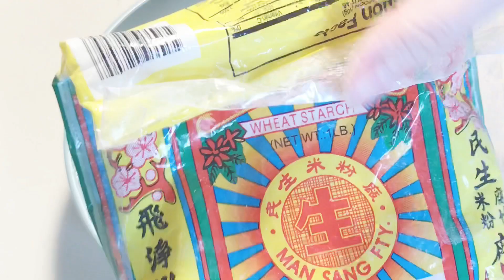| 粵語 | 鮮蝦腸粉 | 自製嫩滑腸粉 | Cheung Fun | Steamed Rice Noodle Roll With Shrimp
鮮蝦腸粉
Shrimp Noodle Roll

Ingredients:
4 tbsp. rice flour
3 tbsp. wheat starch
4 tsp .tapioca starch
1/4 tsp .salt
1 1/3 cup ...water
1/2 tsp .cooking oil

Sweet soy sauce:
1/2 tsp. sugar
1 tsp. soy sauce
1/2 tsp. dark soy sauce
1/2 tbsp. water

材料:
4 湯匙. 粘米粉
3 湯匙. 澄麵粉
4 茶匙. 菱粉
1/4 茶匙. 鹽
1 1/3杯. 清水
1/2 茶匙. 食用油

甜豉油:
1/2 茶匙. 糖
1 茶匙. 生抽
1/2 茶匙. 老抽
1/2 湯匙. 清水

Products/Ingredients used in this video:

Mini Baking Pan
Steamer Pot
Rice Flour
Wheat Starch
Tapioca Starch
Soy Sauce
Dark Soy Sauce

The views and opinions expressed in this post are purely our own. Purchase at your own discretion. BearBear Kitchen is viewer-supported.